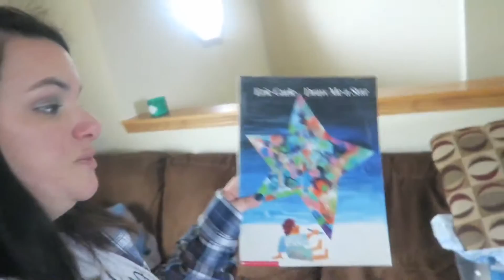Everyone is sick! | JANUARY 2017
We had a good day for the most part. Then Rowan got sick while we were grocery shopping. And mama also wasn't feeling well. Daddy was there to help take care of us and get things done.

Rowan is 3 and Karson is 9 months old in this video.